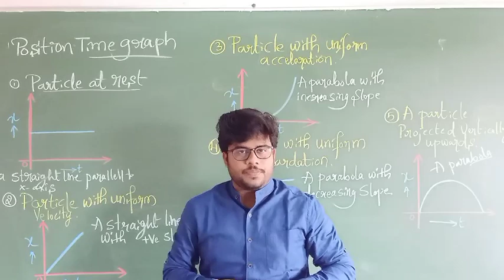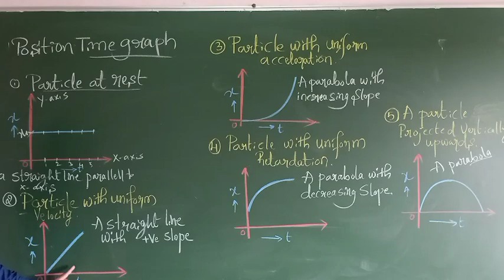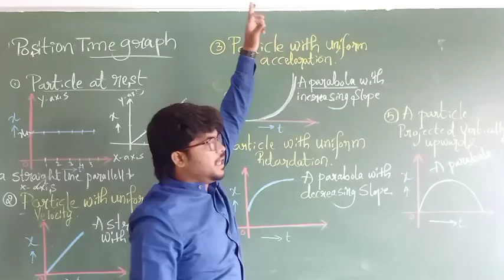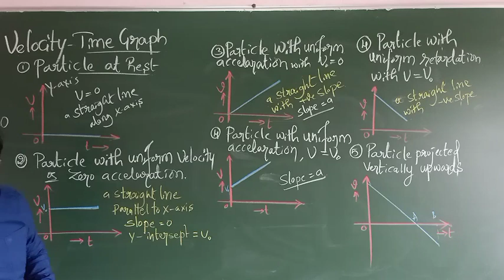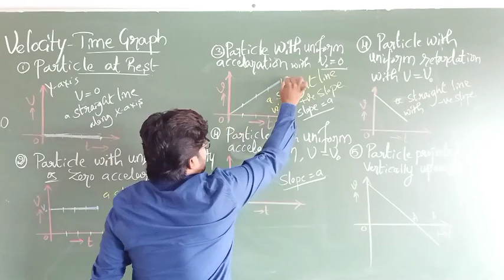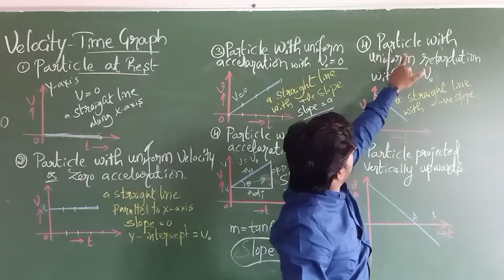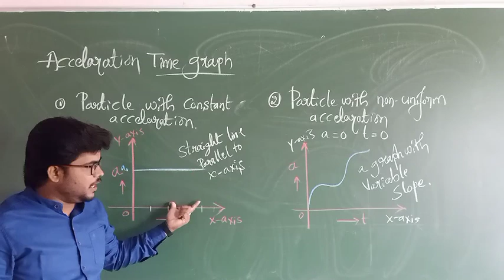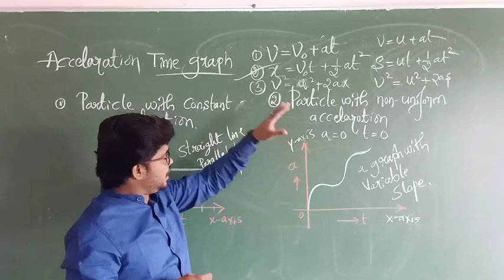Motion In A Straight Line. Part-5